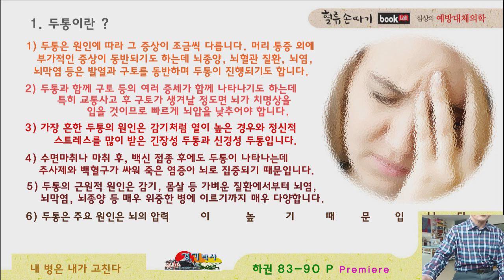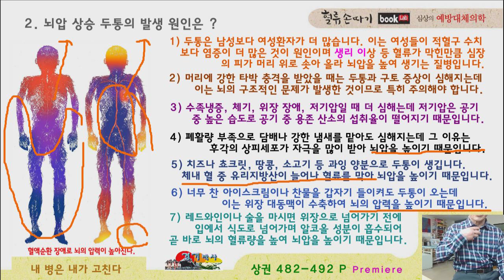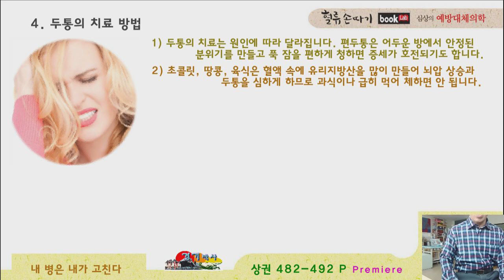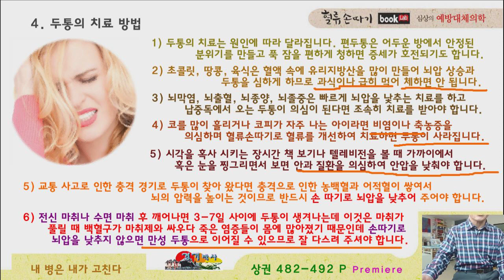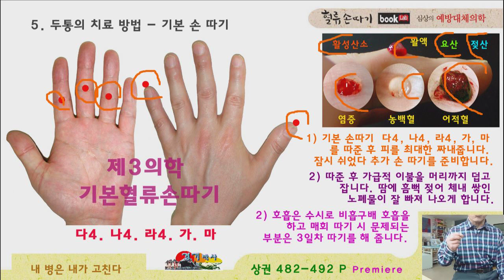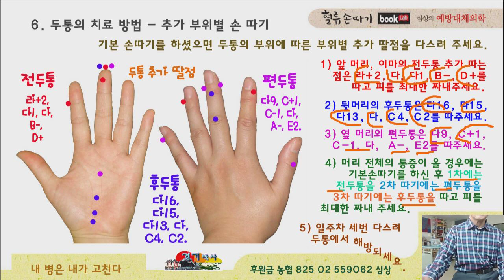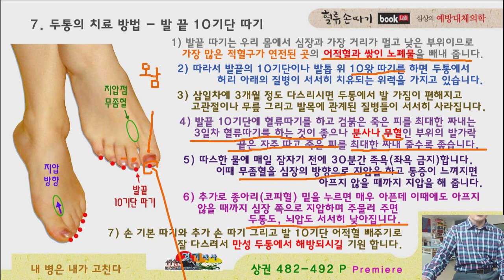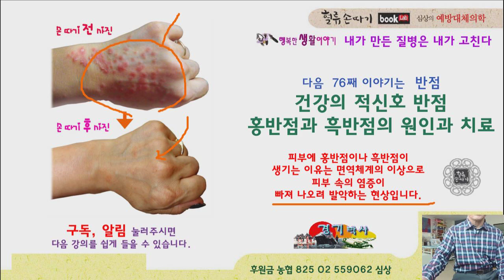두통 75강. 뇌압 높은 만성두통의 원인과 치료. Causes and treatments for increased brain pressure of chronic headaches.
두통은 뇌압 상승 증상입니다. 뇌의 압력을 높이는 원인은 매우 다양합니다. 전두통, 편두통, 후두통 등 증상별 원인과 치료법을 살펴보겠습니다. 수면마취나 마취주사 후, 백신 접종 후에도 두통이 나타나는데 주사제와 백혈구가 싸워 죽은 염증이 뇌로 집중되기 때문입니다. 두통과 함께 구토 등의 여러 증세가 함께 나타나기도 하는데 특히 교통사고 후 구토가 생겨날 정도면 뇌가 치명상을 입을 것이므로 빠른 치료를 해야 합니다.
Causes and treatments for increased brain pressure of chronic headaches. Blood Flow Display Design. K traditional medicine.